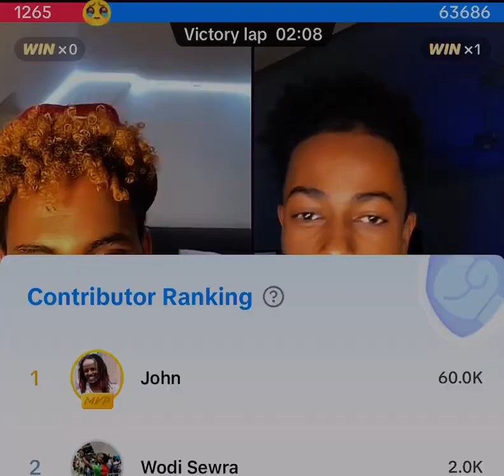ችሕምካ ቁሮጾ😂🤣 Big game ms Jedida